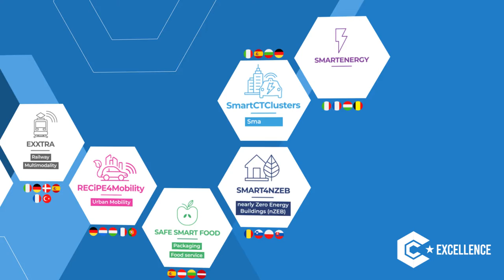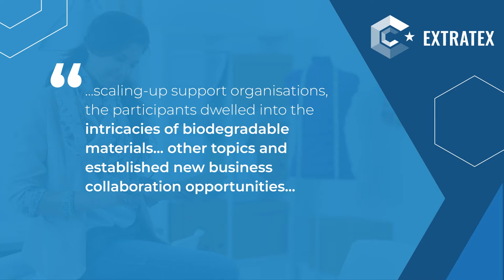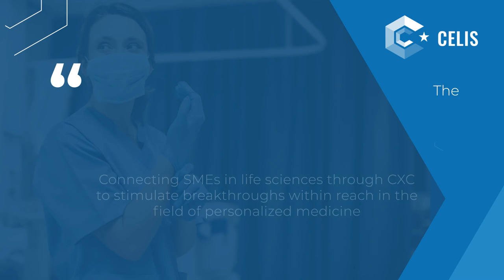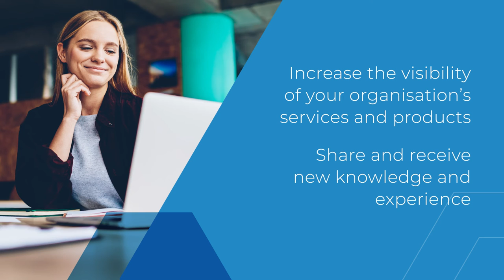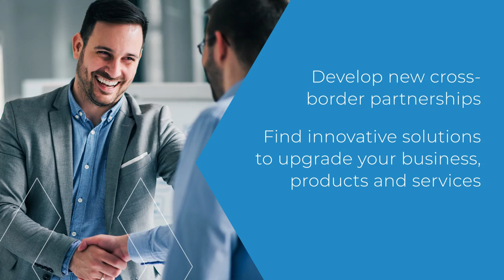ClusterXchange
ClusterXchange is a pilot scheme to support short-term exchanges to better connect Europe’s industrial ecosystems.